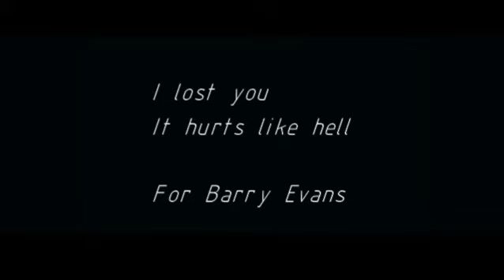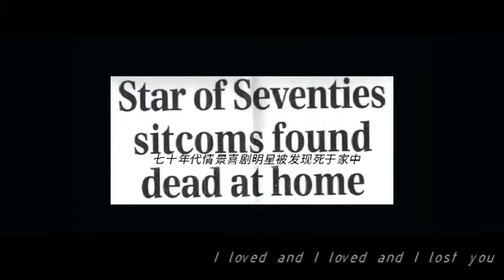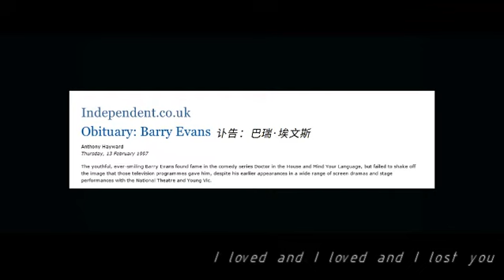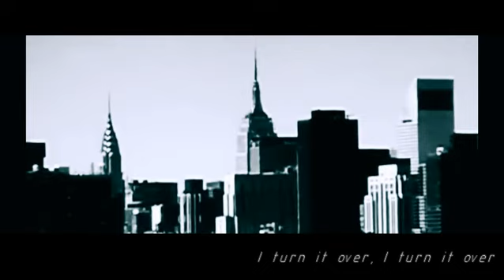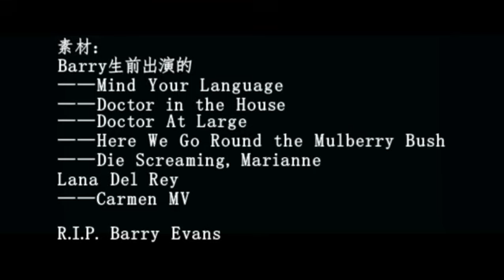Barry Evans | Hurts Like Hell | Tribute